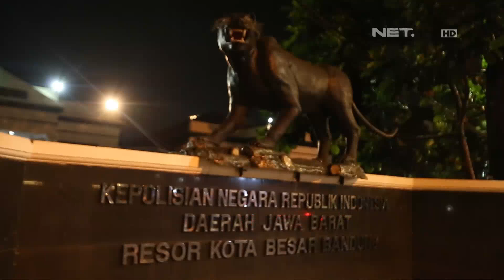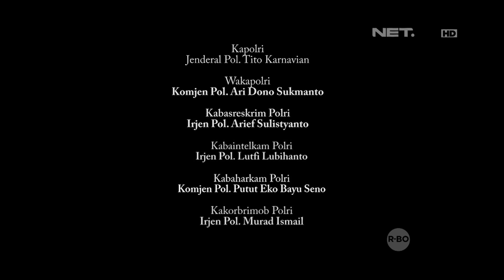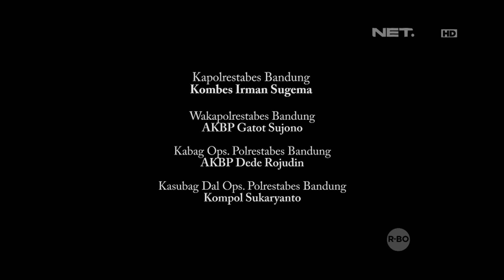Sempat Tidak Mau Mengaku, Laki Laki Ini Malah Nangis Saat Di Interogasi